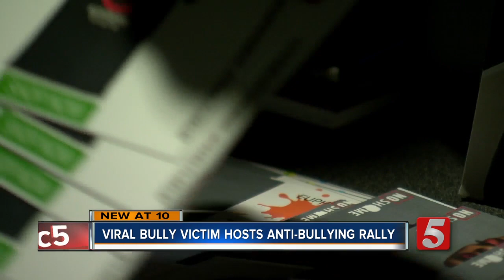Viral Bully Victim Hosts First Anti-Bullying Rally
The event that happened at Franklin High School nearly two weeks ago launched a movement and a story that has been shared around the world.